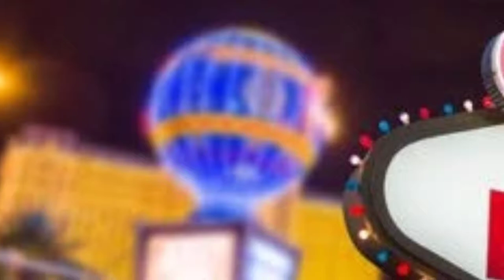Marlon Tapales upcoming fight against Japanese Hiraoki Teshigawara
Malapit nang muling lumaban ang tinaguriang Maranding Nightmare na si Marlon Tapales at ang kanyang makakasagupa ay ang rank #3 ng IBf super bantam weight na si Hiraoki Teshigawara ng Japan..